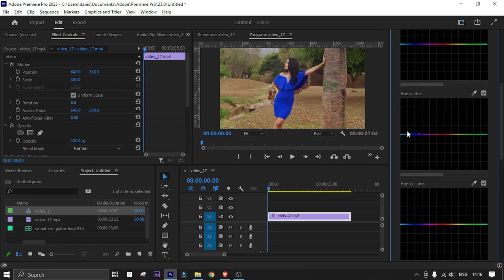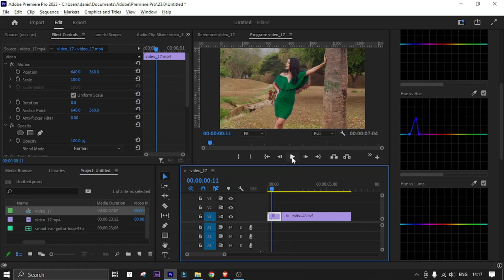Easiest Way To Change Color Of An Object In Video (Premiere Pro)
🎥 Learn How to  Change Color Of An Object in Adobe Premiere Pro!

Welcome to our latest tutorial! In this video, we'll show you step-by-step How to Change Color Of An Object in Adobe Premiere Pro. Whether you want to edit a modelling or music video footage, we've got you covered.

🔹 What You'll Learn:

How to  Change Color Of An Object in a Video in Adobe Premiere Pro
How to use Lumetri Color.